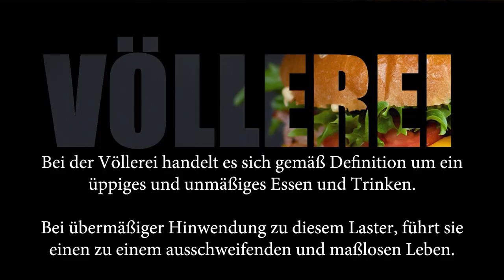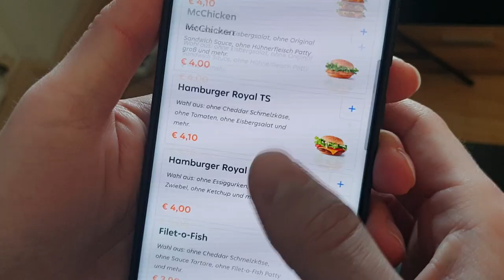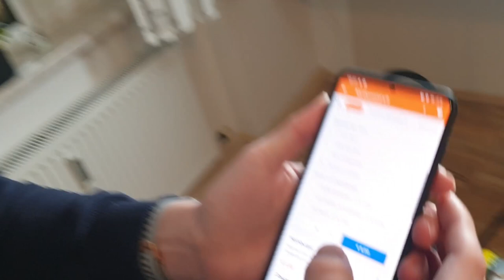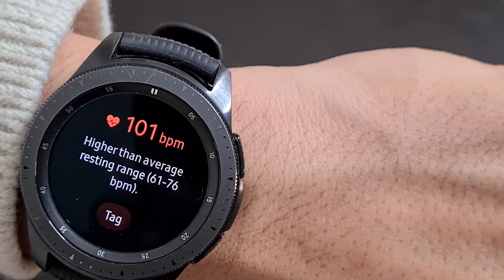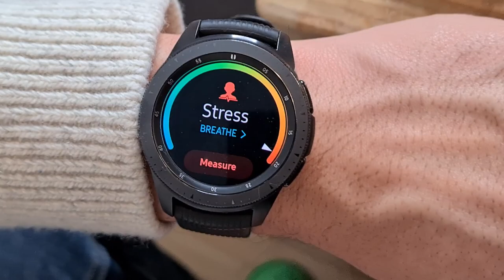Das Burger-Tower Experiment (15 CHEESEBURGER!)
Ein Selbstexperiment. 15 Cheeseburger.
Kann das gut gehen? Wie wirkt sich Völlerei auf den Körper und die Psyche aus?

Für euch haben wir diesen Burger-Tower vernichtet und zeigen, wie man sich danach fühlt!

Image credits:
Pexels: boltneva

Wie viele Burger sind gesund?